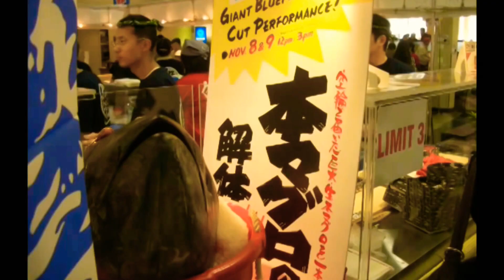Японская Разделка 300кг Гигантского (Голубого Тунца) Японского Супермаркет Mitsuwa, Нью-Джерси